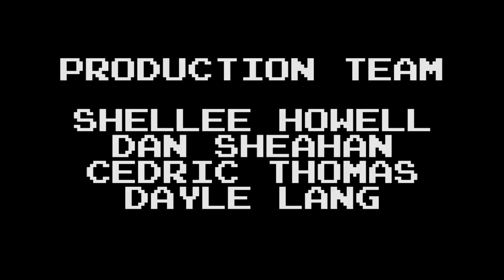Episode #02 | Five Nights at Freddy's Voice Kellen Goff!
Something strange is going on on the set of The Voice Over Show, ESPECIALLY since, the voice of Funtime Freddy, Kellen Goff showed up... Proceed with caution. You have been warned!

+ FOLLOW KELLEN!

FOLLOW TVOS ON TWITTER HERE!

LIKE THE OFFICIAL TVOS FACEBOOK PAGE!